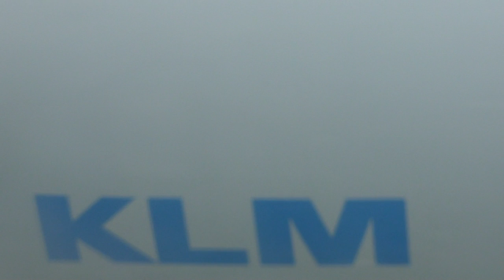AMS - TPE - KLM Boeing 777-200 Arrival - Full HD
Taipei - Amsterdam